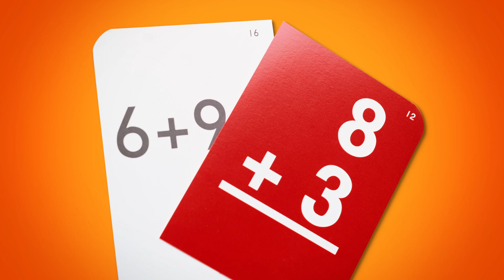Health Decoder - How Do Beer Goggles Work?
So you've had a few too many drinks, and the guy or girl sitting next to you is starting to look more and more like a "perfect 10" as the night goes on. A classic case of the old "Beer Goggles." Been there, done that. Sure, you know it's happening, but can you explain WHY it's happening? Well, that's what we're here for.

Health Decoder debunks common myths about all things health-related. Get real answers to your biggest questions every week on Health Decoder.